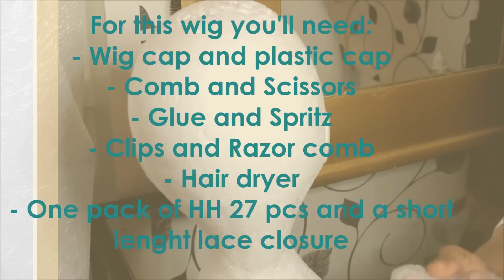HAIR | How to make a 27 pcs Pixie wig with a LACE CLOSURE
Hey you!
I am back with another hair ttorial and this time I am to show you how you can easily achieve a cute short hairstyle using 27 pieces in human hair and a lace closure.

I used glue for the tracks but you could also sew them down if you want a more long lasting unit.

Using a closure makes this style very versatile and I have since this video tried ot more styles with it.

I only used ONE pack of the 27 pieces and I did not use all of it. A 8" lace closre was sewn on top.

Always Love
Ella Gambia